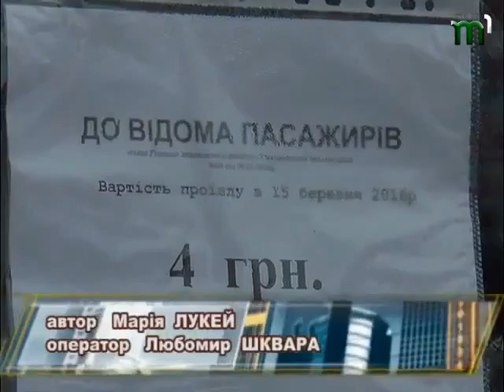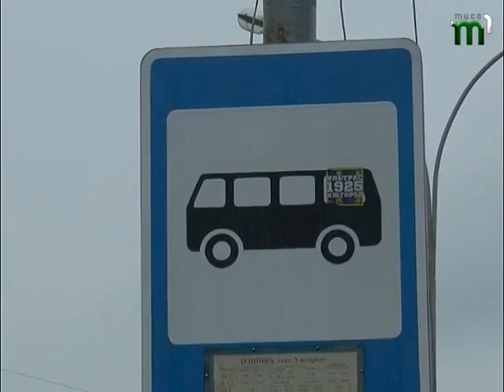"Бізнес клас" від 16.03.2016